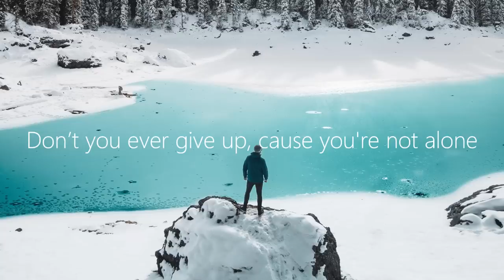WildVibes & Patrick Key - You Are Not Alone (Lyrics) ft. David Shane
💽 Label: Revealed Recordings

🎤 Lyrics: WildVibes & Patrick Key - You Are Not Alone
Baby don’t you worry
I will be around
To catch you when your falling
You’ll never hit the ground

Yeah, There’s nobody else like
And it breaks my heart in two

When all time’s running out and your feeling alone
Your down on your luck, And there’s nobody home
Your driving in circles, you need to move on
Don’t you ever give up, cause your not alone
No you’re Not Alone

I know that Your trembling inside
Sometimes love is blind
There’s things in life that we can’t define

When there’s no one
When there’s no one home

Alone, alone
You are not alone, alone
No one home

Alone, alone
No one home